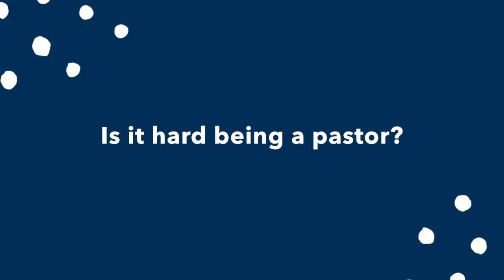Pastorship: Five Minute Friday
In this edition of Five Minute Friday Pastor Jonathan talks about the Pastoral Ministry. This subject was submitted via Instagram.

To get your question on Five Minute Friday, submit your question via Instagram to Pastor Jonathan @PastorJonVazquez.